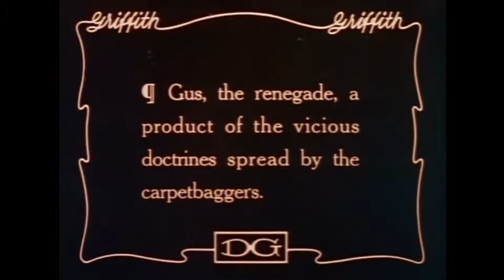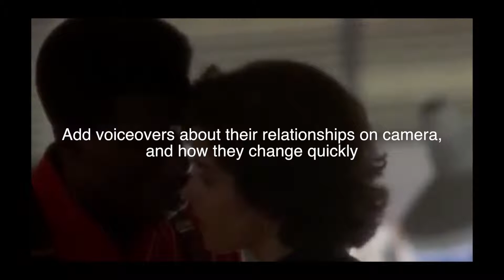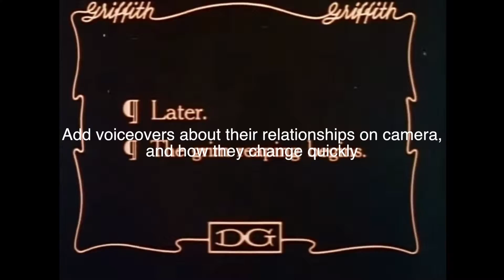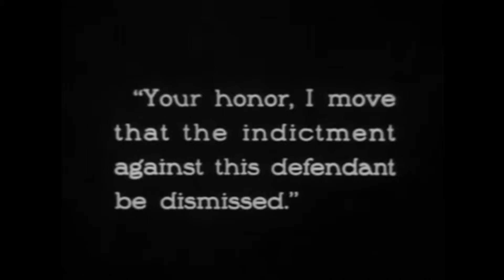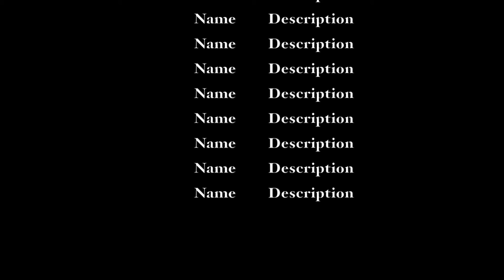Video Essay No.I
A video essay focusing on the representation of non-White males in films: Birth of A Nation (1915), The Cheat (1915), Jungle Fever (1991) and Holes (2003) and their relationships with White women.